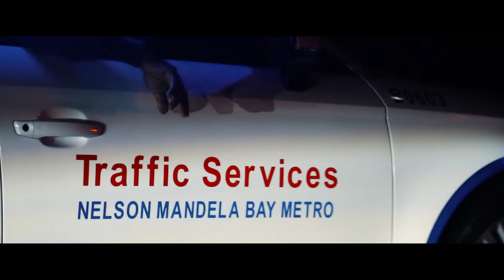Daytona Rally 2021 Official Episode 1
One of the best events I have come up with , super proud of pulling this one off. daytonarally # supercars